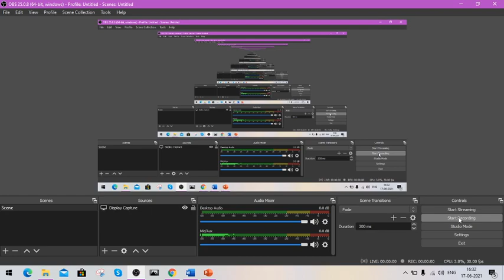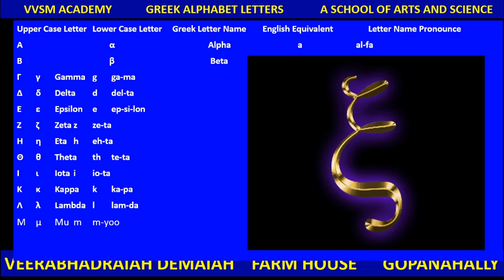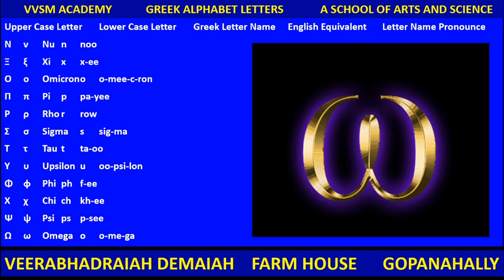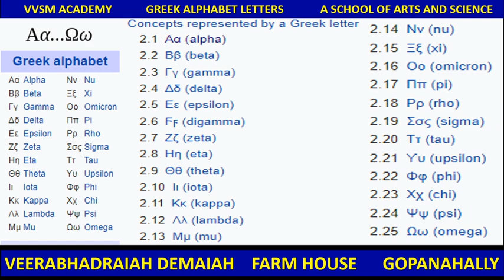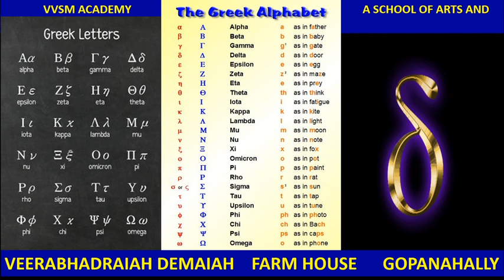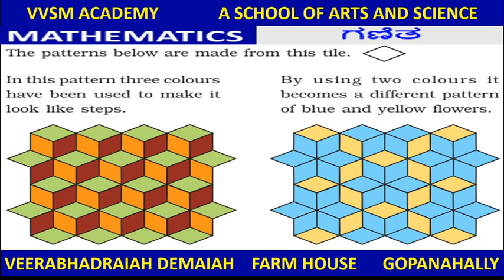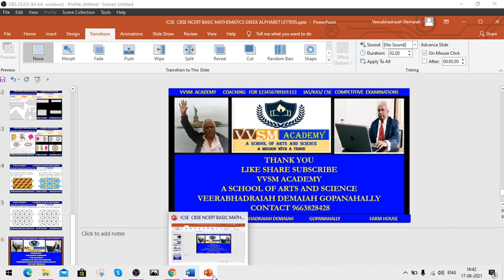IAS KAS CSE GKS SERIES GREEK ALPHABET SCIENCE AND TECH ಸಾಮಾನ್ಯ ಜ್ಞಾನ ಸರಣಿ ವಿಜ್ಞಾನ ಗ್ರೀಕ್ ವರ್ಣಮಾಲೆ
IAS KAS CSE GKS SERIES GREEK ALPHABET IN SCIENCE AND TECHNOLOGY

ಸಾಮಾನ್ಯ ಜ್ಞಾನ ಸರಣಿ ವಿಜ್ಞಾನ ಮತ್ತು ತಂತ್ರಜ್ಞಾನದಲ್ಲಿ   ಗ್ರೀಕ್ ವರ್ಣಮಾಲೆ

The Greek alphabet has been used to write the Greek language since the late 9th or early 8th century BC. It is derived from the earlier Phoenician alphabet and was the earliest known alphabetic script to have distinct letters for vowels as well as consonants. In Archaic and early Classical times, the Greek alphabet existed in many local variants, but, by the end of the 4th century BC, the Euclidean alphabet, with 24 letters, ordered from alpha to omega, had become standard and it is this version that is still used for Greek writing today.
ಕ್ರಿ.ಪೂ. 9ನೇ ಶತಮಾನದ ಉತ್ತರಾರ್ಧ ಅಥವಾ 8ನೇ ಶತಮಾನದ ಆರಂಭದಿಂದಲೂ ಗ್ರೀಕ್ ಭಾಷೆಯನ್ನು ಬರೆಯಲು ಗ್ರೀಕ್ ವರ್ಣಮಾಲೆಯನ್ನು ಬಳಸಲಾಗುತ್ತಿದೆ. ಇದು ಹಿಂದಿನ ಫಿನೀಷಿಯನ್ ವರ್ಣಮಾಲೆಯಿಂದ ಬಂದಿದೆ, ಮತ್ತು ಸ್ವರಗಳು ಮತ್ತು ವ್ಯಂಜನಗಳಿಗೆ ವಿಭಿನ್ನ ಅಕ್ಷರಗಳನ್ನು ಹೊಂದಿರುವ ಆರಂಭಿಕ ಅಕ್ಷರಮಾಲೆಯ ಲಿಪಿಯಾಗಿದೆ. ಪ್ರಾಚೀನ ಮತ್ತು ಆರಂಭಿಕ ಶಾಸ್ತ್ರೀಯ ಕಾಲದಲ್ಲಿ, ಗ್ರೀಕ್ ವರ್ಣಮಾಲೆಯು ಅನೇಕ ಸ್ಥಳೀಯ ರೂಪಾಂತರಗಳಲ್ಲಿ ಅಸ್ತಿತ್ವದಲ್ಲಿತ್ತು, ಆದರೆ, ಕ್ರಿ.ಪೂ 4 ನೇ ಶತಮಾನದ ಅಂತ್ಯದ ವೇಳೆಗೆ, ಆಲ್ಫಾದಿಂದ ಒಮೆಗಾಗೆ ಕ್ರಮೀಕರಿಸಿದ 24 ಅಕ್ಷರಗಳನ್ನು ಹೊಂದಿರುವ ಯೂಕ್ಲಿಡಿಯನ್ ವರ್ಣಮಾಲೆಯು ಪ್ರಮಾಣಿತವಾಯಿತು ಮತ್ತು ಇದು ಈ ವರ್ಸಿಯೊ ಆಗಿದೆ.
ಗ್ರೀಕ್‌ ವರ್ಣಮಾಲೆ ಯಲ್ಲಿ ಇಪ್ಪತ್ತನಾಲ್ಕು ಅಕ್ಷರಗಳಿವೆ. ಸುಮಾರು ೯ನೆಯ ಶತಮಾನದ BCEಯ ಅಪರಾರ್ಧ ಅಥವಾ ೮ನೆಯ ಶತಮಾನದ ಪೂರ್ವಾರ್ಧ BCE ಕಾಲದಿಂದಲೂ ಗ್ರೀಕ್‌ ಭಾಷೆಯಲ್ಲಿ ಬರೆಯಲು ಈ ಅಕ್ಷರಗಳನ್ನು ಬಳಸಲಾಗುತ್ತಿದೆ. ಇದು ಮೊದಲ ಹಾಗೂ ಅತ್ಯಂತ ಪ್ರಾಚೀನ ವರ್ಣಮಾಲೆಯಾಗಿದೆ. ಇದರಲ್ಲಿ ಪ್ರತಿಯೊಂದು ಸ್ವರ ಮತ್ತು ವ್ಯಂಜನಕ್ಕೂ ಪ್ರತ್ಯೇಕ ಚಿಹ್ನೆ ಬಳಸಲಾಗಿದೆ. [೨] ಇಂದಿನವರೆಗೂ ಸತತವಾಗಿ ಇದೇ ರೀತಿಯಲ್ಲಿ ಬಳಕೆಯಾಗುತ್ತಾ ಬಂದಿದೆ. ಎರಡನೆಯ ಶತಮಾನ BCE ಕಾಲದಿಂದ ಆರಂಭಗೊಂಡು, ಈ ಅಕ್ಷರಗಳನ್ನು ಗ್ರೀಕ್‌ ಸಂಖ್ಯೆಗಳನ್ನು ಉಲ್ಲೇಖಿಸಲೂ ಸಹ ಬಳಸಲಾಗುತ್ತಿತ್ತು.
Greek letters are used in mathematics, science, engineering, and other areas where mathematical notation is used as symbols for constants, special functions, and also conventionally for variables representing certain quantities. In these contexts, the capital letters and the small letters represent distinct and unrelated entities.
ಗ್ರೀಕ್ ಅಕ್ಷರಗಳನ್ನು ಗಣಿತ, ವಿಜ್ಞಾನ, ಎಂಜಿನಿಯರಿಂಗ್ ಮತ್ತು ಇತರ ಕ್ಷೇತ್ರಗಳಲ್ಲಿ ಬಳಸಲಾಗುತ್ತದೆ, ಅಲ್ಲಿ ಗಣಿತದ ಸಂಕೇತವನ್ನು ಸ್ಥಿರಾಂಕಗಳು, ವಿಶೇಷ ಕಾರ್ಯಗಳು ಮತ್ತು ಸಾಂಪ್ರದಾಯಿಕವಾಗಿ ಕೆಲವು ಪ್ರಮಾಣಗಳನ್ನು ಪ್ರತಿನಿಧಿಸುವ ಅಸ್ಥಿರಗಳಿಗೆ ಸಂಕೇತಗಳಾಗಿ ಬಳಸಲಾಗುತ್ತದೆ. ಈ ಸಂದರ್ಭಗಳಲ್ಲಿ, ದೊಡ್ಡ ಅಕ್ಷರಗಳು ಮತ್ತು ಸಣ್ಣ ಅಕ್ಷರಗಳು ವಿಭಿನ್ನ ಮತ್ತು ಸಂಬಂಧವಿಲ್ಲದ ಘಟಕಗಳನ್ನು ಪ್ರತಿನಿಧಿಸುತ್ತವೆ.
are used in mathematics, science, engineering, and other areas where mathematical notation is used as symbols for constants, special functions, and also conventionally for variables representing certain quantities. In these contexts, the capital letters and the small letters represent distinct and unrelated entities. Those Greek letters which have the same form as Latin letters are rarely used: capital A, B, E, Z, H, I, K, M, N, O, P, T, Y, X. Small ι, ο and υ are also rarely used, since they closely resemble the Latin letters i, o and u. Sometimes, font variants of Greek letters are used as distinct symbols in mathematics, in particular for ε/ϵ and π/ϖ. The archaic letter digamma (Ϝ/ϝ/ϛ) is sometimes used.

The Bayer designation naming scheme for stars typically uses the first Greek letter, α, for the brightest star in each constellation, and runs through the alphabet before switching to Latin letters.

In mathematical finance, the Greeks are the variables denoted by Greek letters used to describe the risk of certain investments.